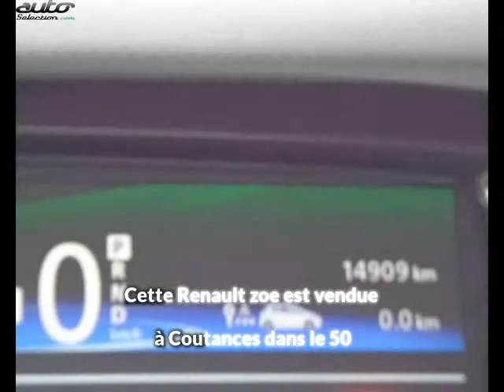Renault zoe occasion visible à Coutances présentée par Renault coutances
Cette Renault zoe occasion disponible à Coutances dans le 50 est mise en vente par Renault coutances - 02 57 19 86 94 - tous les détails sont